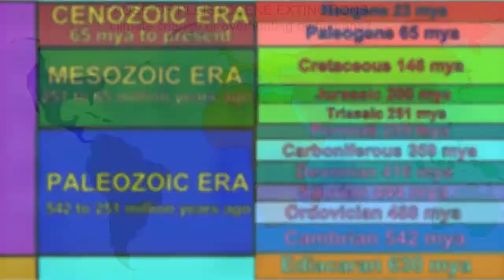PLEISTOCENE EXTINCTIONS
Description